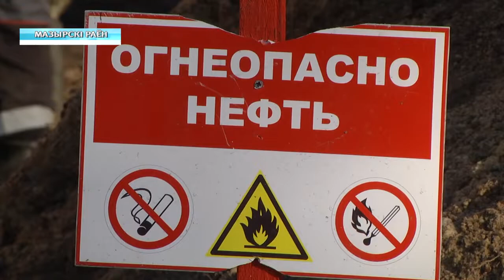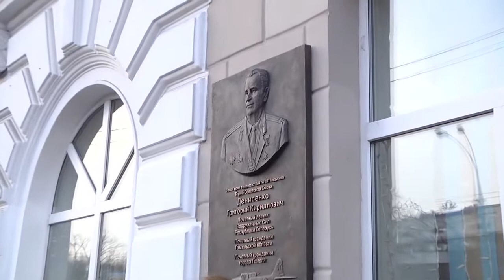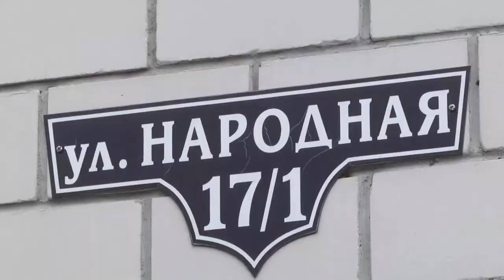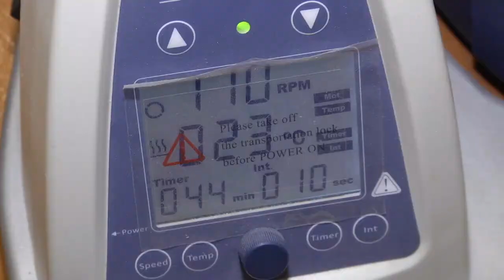15 01 2019 НОВОСТИ